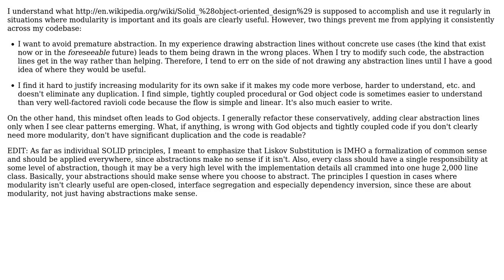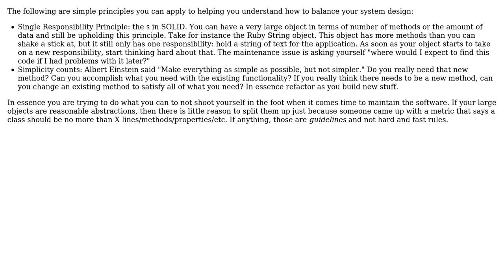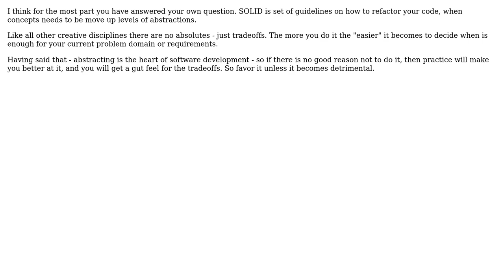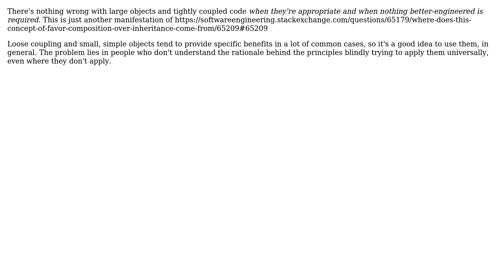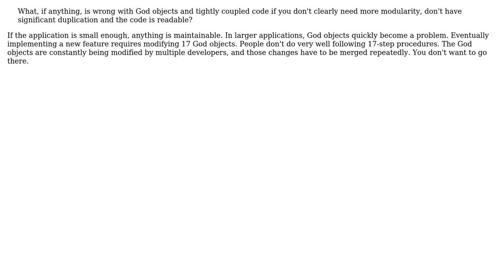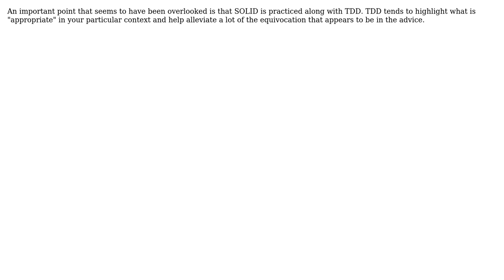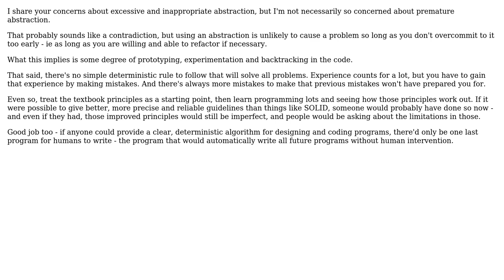Software Engineering: SOLID vs. Avoiding Premature Abstraction (12 Solutions!!)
Software Engineering: SOLID vs. Avoiding Premature Abstraction

With thanks & praise to God, and with thanks to the many people who have made this project possible! | Content (except music & images) licensed under CC BY-SA | Music | Images & others | With thanks to user Stephen Bailey user P.Brian.Mackey user Newtopian user Michael K user Mason Wheeler user Martin Blore user kevin cline user jprete user Jeffrey Faust user dsimcha user delitescere user Berin Loritsch and the Stack Exchange Network Trademarks are property of their respective owners. You are responsible for your own actions.